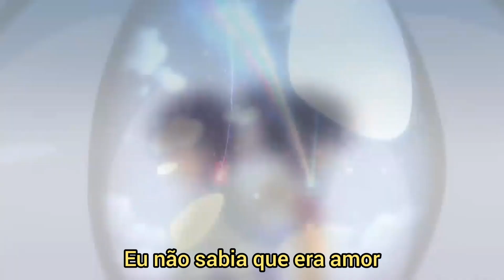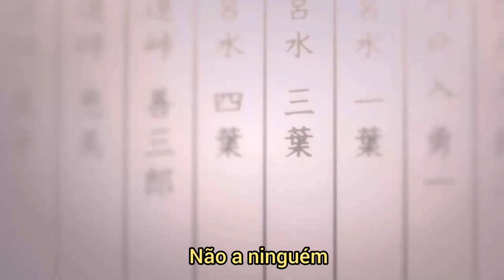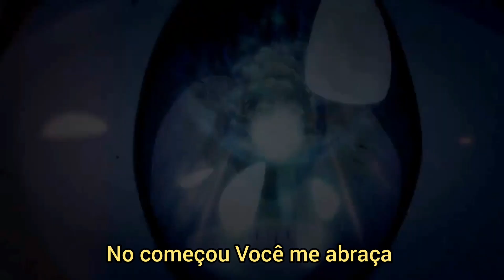Felix Jaehn - Ain't Nobody (Love Me Better) Legendado Pt Br.